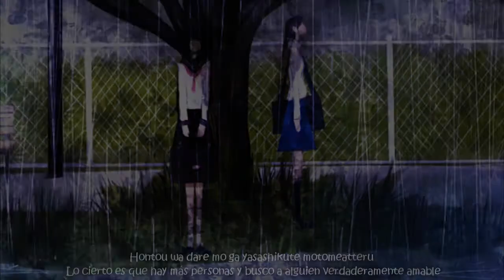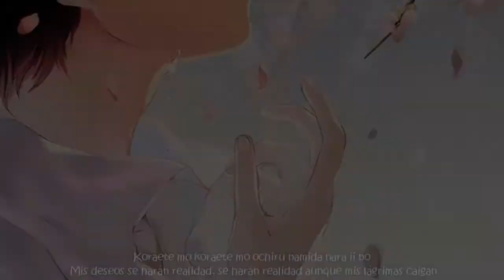Ritsuko Okazaki - Sky Blue (Lyrics)(Sub Español)